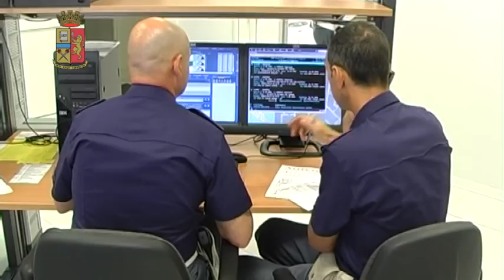La Polizia e la città 30-11-2016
La Polizia di Stato ha denunciato due giovani sospettati aver tentato un furto in abitazione nel quartiere della Chiappa. I due, albanesi, sono stati denunciati per possesso di oggetti atti allo scasso. Questo è il risultato delle tempestive segnalazioni da parte dei cittadini e dal presidio costante della Polizia. Ma le feste si avvicinano e l'attenzione non è mai troppa. Di questo parliamo nella nuova puntata di La Polizia e la Città.